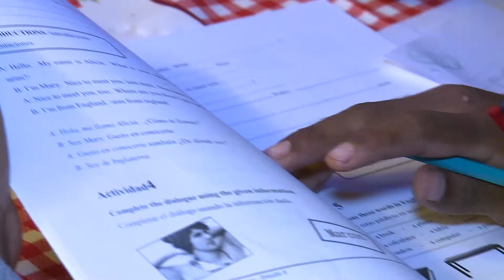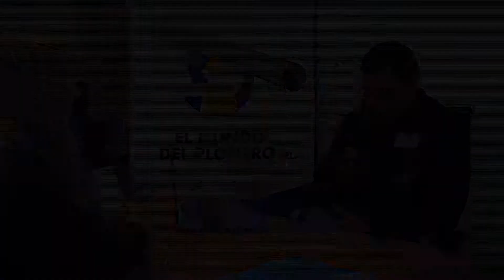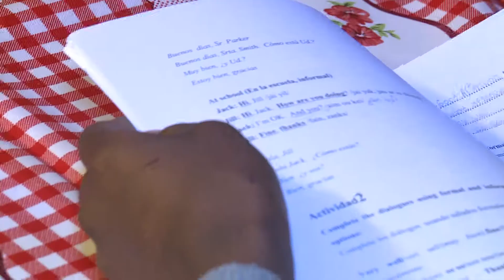Llaves para la autonomía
Virgnia Elizalde visitó un proyecto apoyado por UNICEF en Jujuy, para brindar herramientas para la autonomía a chicos sin cuidados parentales.